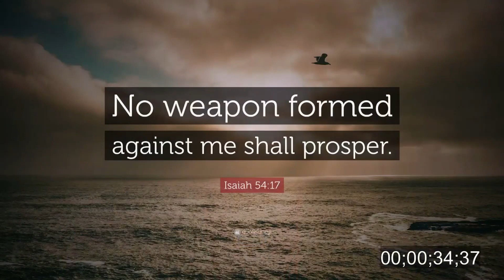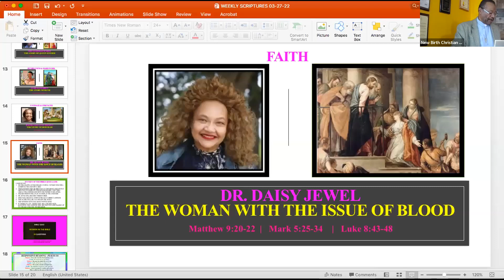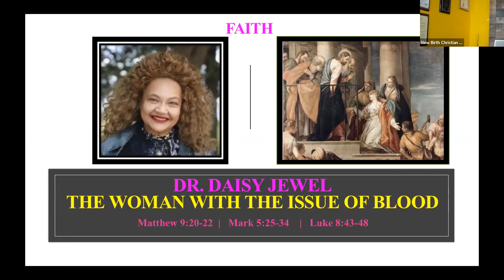3 27 22 Women's Role in the bible reel 5 IssueofBlood Dr Daisy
3-27-22 Dr. Daisy Jewel speaks on the topic of The Woman With the Issue of Blood for New Birth Christian Ministries on 3-27-22 on Zoom for Good Friday service.